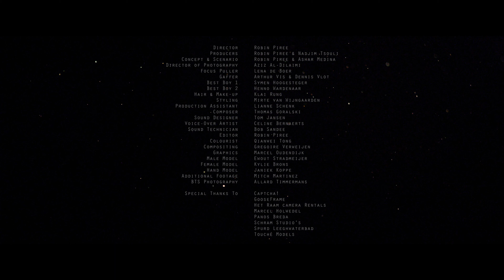Genesis - Mirte Van Wijngaarden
DIRECTOR: Robin Piree